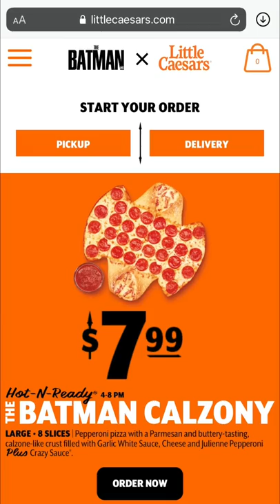trying the batman bat-shaped pizza 🍕🦇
we bought the batman bat-shaped pizza/calzone hybrid from little caesar's because I am a bat!! and also because I am a sucker.